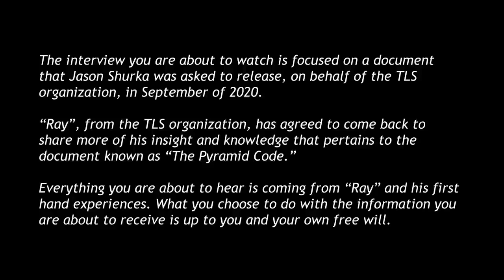THE PYRAMID CODE Part 1 FULL INTERVIEW Share this everywhere!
This video was released in summer 2023. In it Jason interviews Ray about UFOs and the Pyramid Code. Listen to what Ray has to say about why aliens are kept a secret, who Jesus was and how the Pyramids were built amongs other mind-expanding details.

The Pyramid Code PART 2 is now available to watch at the Unified TV
(copy & paste link into your browser)